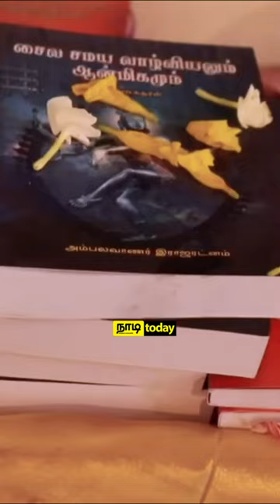“சைவசமய வாழ்வியலும் ஆன்மிகமும்” நூல் வெளியீடு | Book Launch | Jaffna | NadiLK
சைவப்புலவர் அ.இராஜரட்ணம் அவர்களால் எழுதப்பட்ட “சைவசமய வாழ்வியலும் ஆன்மிகமும்” எனும் நூல்வெளியீட்டுவிழா கடந்த ஞாயிற்றுக்கிழமை நல்லூர் வடக்கு ஸ்ரீசந்திரசேகரப்பிள்ளையார் கலாச்சார மண்டபத்தில் நடைபெற்றது.

வாழ்க்கை வாழ்வதற்கே!